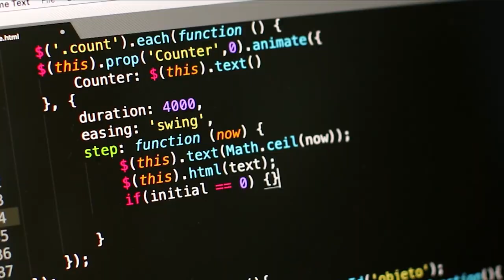Hyperledger Sawtooth Administration Training Course from The Linux Foundation and Hyperledger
This course is designed for developers and network administrators looking to further their blockchain comprehension on how to properly interact with a Hyperledger Sawtooth Blockchain and its related components.